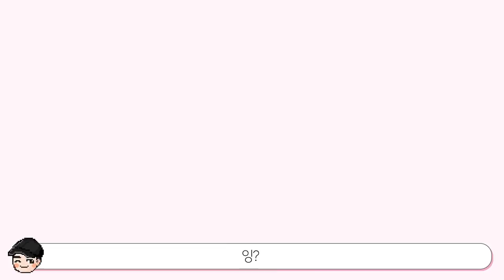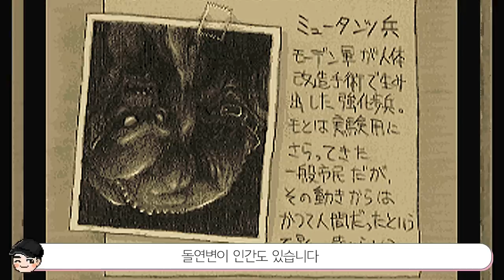[빠퀴2tv] 당신이 몰랐을 게임 속 소름 돋는 비밀 TOP5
몰랐던 게임 속 비밀들.. 정말 재미있네요!

월드 오브 탱크 PC 무료 플레이 프로모션 링크 클릭!
초대 코드 "TANKMANIA"를 사용하면 프리미엄 탱크 Excelsior,  3대의 프리미엄 탱크 임대(Tiger 131, Cromwell B, T34-85M), 250,000크레딧, 7일 프리미엄 계정 시간이 부여됩니다.